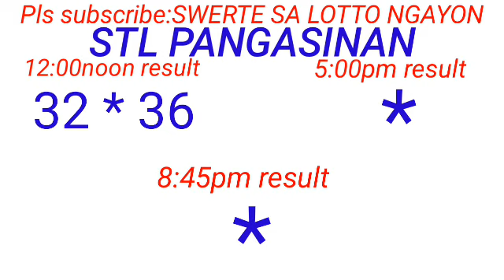STL - PANGASINAN July 16, 2023 1ST DRAW RESULT